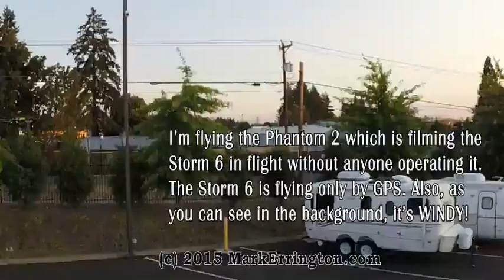Phantom 2 drone is filming the Storm 6 drone (no pilot) in flight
I’m flying the Phantom 2 which is filming the Storm 6 in flight without anyone operating the Storm 6. The Storm 6 is flying only by GPS. Also, as you can see in the background, it’s very WINDY!